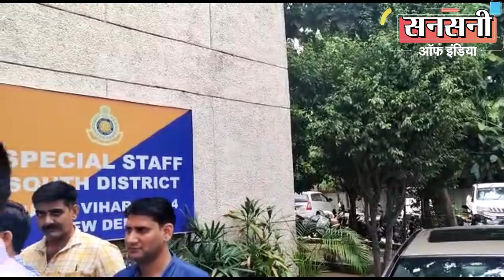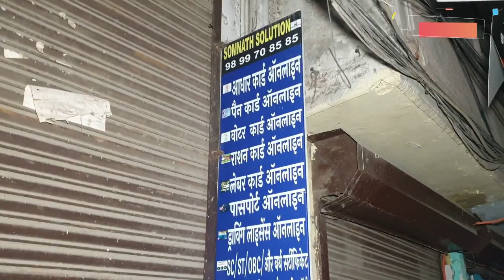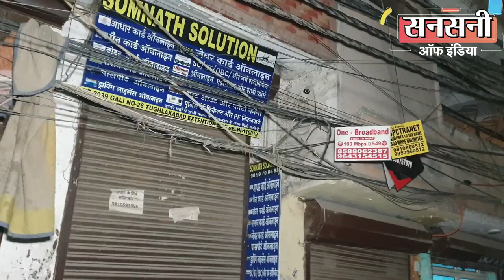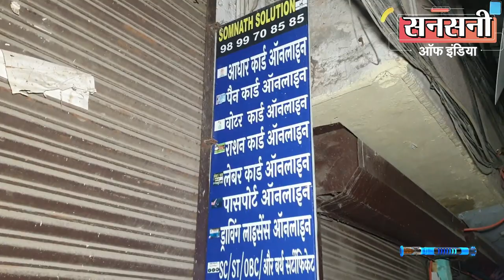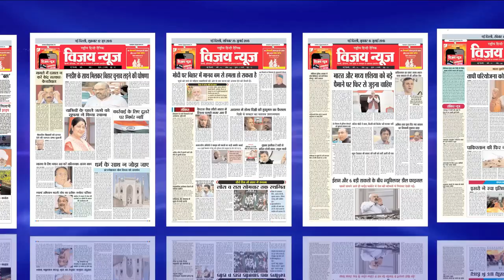सिद्दू मर्डर केस में साजिशकर्ताओं के दिल्ली में बने थे फर्जी पासपोर्ट, स्पेशल स्टाफ ने किया खुलासा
स्पेशल स्टाफ, साउथ डिस्ट्रिक्ट की टीम ने गैंगस्टरों के फर्जी पासपोर्ट बनवाने वाले गैंग का पर्दाफाश कर महिला समेत पांच आरोपियों को गिरफ्तार किया है। आरोपियों ने पंजाबी गायक सिद्धू मूसेवाला की हत्या के साजिशकर्ता लॉरेंस बिश्नोई के भांजे सचिन बिश्नोई उर्फ सचिन थापन और लॉरेंस के भाई अनमोल बिश्नोई के पासपोर्ट बनवाए थे। यह गैंग फर्जी पासपोर्ट बनवाने के डेढ़ से दो लाख रुपये लेता था। इस गैंग के लोग गैंगस्टर व  अन्य अपराधियों के ही पासपोर्ट बनातेे थे। आरोपियों की पहचान संगम विहार निवासी 27 वर्षीय राहुल सरकार, दिल्ली रानी बाग निवासी 55 वर्षीय अर्जित कुमार उर्फ अजीत दिवान उर्फ अजीत कुमार उर्फ टॉनी उर्फ महेश उर्फ पाजी, तुगलकाबाद एक्सटेंशन निवासी 33 वर्षीय नवनीत प्रजापति, तुगलकाबाद एक्सटेंशन 33 वर्षीय सोमनाथ प्रजापति और संगम विहार निवासी 27 वर्षीय एक महिला के रूप में हुई है। आरोपियों के पास से एक स्वचालित सिंगल सूट पिस्टल, दो कारतूस, दो लैपटॉप, 4 मोबाइल फोन, 1 डोंगल, आधार कार्ड बनाते समय उपयोग किए जाने के बायो मीट्रिक मशीन, कुछ जाली आधार कार्ड व अन्य दस्तावेज और एक लग्जरी कार सहित 2 कारें बरामद हुई हैं।

पंजाबी गायक सिद्धू मूसेवाला की हत्या में लारेंस बिश्नोई ने पुलिस की पूछताछ में अपने भाई और भांजे को फर्जी पासपोर्ट पर विदेश भगाने की बात कबूली थी। फर्जी पासपोर्ट दिल्ली में बने थे लेकिन कहां से यह उसे नहीं पता था।

तभी से दिल्ली क्राईम ब्रांच की कई टीमें फर्जी पासपोर्ट बनाने वाले लोगों की तलाश में जुटी थी।

स्पेशल स्टाफ, साउथ डिस्ट्रिक्ट मे तैनात हैडकांस्टेबल मनोज को मुखबिर से इनपुट मिला की संगम विहार निवासी राहुल सरकार नामका एक व्यक्ति पैसा लेकर फर्जी आधार कार्ड और पासपोर्ट तक बना देता है। लेकिन पंजाबी गायक सिद्धू मूसेवाला की हत्या की घटना के बाद से ही अपने घर नहीं आया है।

मुखबिर से मिली इनफार्मेशन कन्फर्म करने के लिए हैडकांस्टेबल मनोज ने एक चाल चली और पासपोर्ट बनवाने के बहाने सस्पेक्ट के मकान नंबर एफ थ्री 330, संगम विहार के पते पर पहुंचे लेकिन मौके पर सस्पेक्ट तो नहीं मिला किन्तु परिवार के कुछ लोग मिले। परिवार के लोगों ने पहले तो साफ इंकार कर दिया की राहुल सरकार कोई पासपोर्ट आदि नहीं बनाता है और अभी किसी काम से बाहर गया हुआ है जब आयेगा तब मिल लेना।

हैडकांस्टेबल मनोज ने परिवार के लोगों को पासपोर्ट के लिए कुछ भी कीमत देने के लिए राहुल सरकार से मिलाने को कहा।

मोटी रकम की बात सुनकर परिवार के लोगों ने हैडकांस्टेबल मनोज का मोबाईल नंबर ले लिया और बोला की अभी आप जाओ राहुल खुद फोन करके आपसे मिल लेगा।

मुखबिर से इनपुट मिलते ही हैडकांस्टेबल मनोज ने साउथ डिस्ट्रिक्ट स्पेशल स्टाफ प्रभारी अतुल त्यागी के साथ जानकारी सांझा की।

इस्पेक्टर अतुल त्यागी ने हैडकांस्टेबल मनोज की सूचना को गंभीरता से लेते हुए सस्पेक्ट के मोबाईल को सर्विलांस पर लगवा दिया। साथ ही हैडकांस्टेबल मनोज को सस्पेक्ट की एक्टिविटीज व मूवमेंट  पर नजर रखने को कहा।

हैडकांस्टेबल मनोज ने सस्पेक्ट राहुल सरकार पर नजर रखनी शुरू कर दी तो बड़ी चैकाने वाली बात सामने आई की राहुल सरकार लॉरेंस बिश्नोई गैंग के संपर्क में है और पैसे के लालच में किसी भी बदमाश व गैंगस्टर का फर्जी आधार कार्ड या पासपोर्ट तक बना देता है।

सस्पेक्ट राहुल सरकार हैडकांस्टेबल मनोज के दिए पैसों के लालच में फस गया। पैसों के लालच में राहुल सरकार के किसी जानकार ने हैडकांस्टेबल मनोज को फोन करके बताया की राहुल सरकार दिनांक सात जुलाई को साकेत मैट्रो स्टेशन से पहले फुटओवर ब्रिज के नीेचे किसी से मिलने आयेगा और आपके पासपोर्ट के लिए वहीं आपसे मुलाकात कर लेगा।

अतुल त्यागी प्रभारी साउथ डिस्ट्रिक्ट स्पेशल स्टाफ ने तुरंत वरिष्ठ अधिकारियों के साथ सूचना साझा की।

डीसीपी बेनिता मेरी जैकर ने मामले की गंभीरता को देखते हुए और अपराधियों को जल्द से जल्द दबोचने के लिए राजेश बामनिया एसीपी ऑपरेशन की सुपरविजन व इंस्पेक्टर अतुल त्यागी स्पेशल स्टाफ, साउथ डिस्ट्रिक्ट के नेतृत्व में एसआई धर्मेंद्र, महिपाल, एएसआई जुगनू, जोगिंदर, हैड कांस्टेबल मनोज, नरेश, पंकज, कांस्टेबल अखिलेश, संदीप पूनिया व अशोक की एक टीम का गठन किया।

टीम ने महरौली बदरपुर रोड़ साकेत मेट्रो स्टेशन से पहले फुट ओवर ब्रिज के नीचे जाल बिछा दिया। कुछ देर बाद एक कार को संदिग्ध हालत में आते देखा गया। मुखबिर के इशारा करने पर कार चालक को रूकने का इशारा किया किन्तु पुलिस की मौजूदगी को भांपकर चालक ने रूकने की बजाय कार की रफ्तार तेज कर दी और मौके से भागने का प्रयास किया। टीम ने दौड़कर कार को चारों तरफ से घेरकर रोक लिया और कार सवार को काबू कर लिया। कार चालक की पहचान राहुल सरकार के रूप में हुई। तलाशी लेने पर उसके कब्जे से एक लोडेड अत्याधुनिक सिंगल शॉट कंट्री मेड पिस्टल और एक जिंदा कारतूस बरामद किया गया।

पूछताछ में राहुल सरकार ने अपना जुर्म कबूल कर लिया की वो अपने कुछ साथियों के साथ मिलकर फर्जी आधार कार्ड व पासपोर्ट बनाता है।। राहुल सरकार की निशानदेही पर गैंग के अन्य सदस्यों अर्जित कुमार, नवनीत प्रजापति, सोमनाथ प्रजापति और एक महिला को गिरफ्तार कर लिया। अर्जित कुमार को अमृतसर से गिरफ्तार किया गया। इनके कब्जे से दो लैपटॉप, चार मोबाइल फोन, एक डोंगल, बायोमैट्रिक उपकरण, फर्जी आधार कार्ड व एक लग्जरी कार समेत अन्य कागजात जब्त किए हैं।

राहुल सरकार ने पूछताछ में आगे बताया कि वह गैंगस्टर खासकर लॉरेंस बिश्नोई गिरोह के बदमाशों के संपर्क में था। उसने ही सचिन थापन का फर्जी पासपोर्ट संगम विहार निवासी तिलक राज टोटेजा के नाम से अपने घर के एफ थ्री, गली नं. 3, मकान नंबर 330 संगम विहार के  पते पर बनवाया था। राहुल सरकार अर्जित कुमार के संपर्क में एक महिला के जरिये आया था।